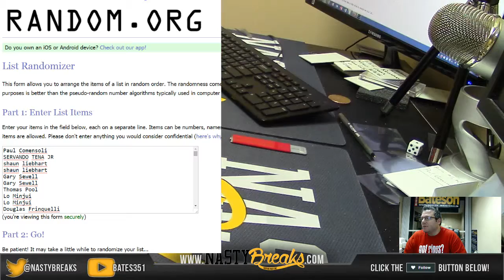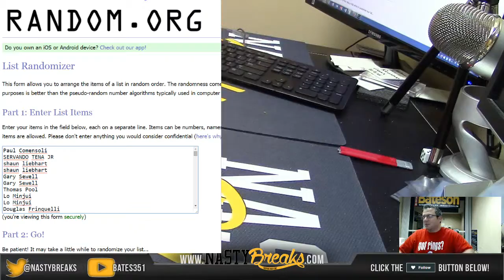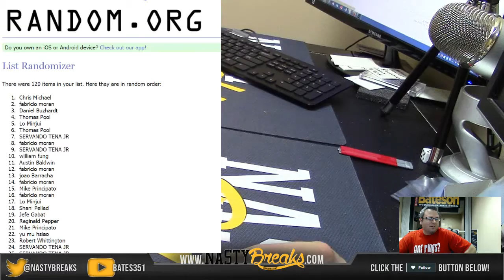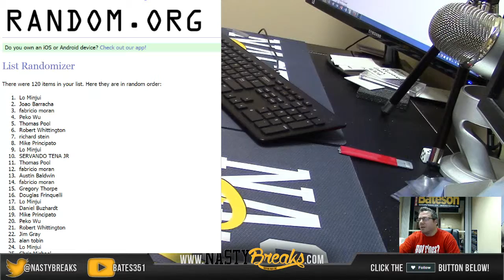Half court Shot Promo Full Case 2015 16 Prizm Basketball hobby GIVEAWAY